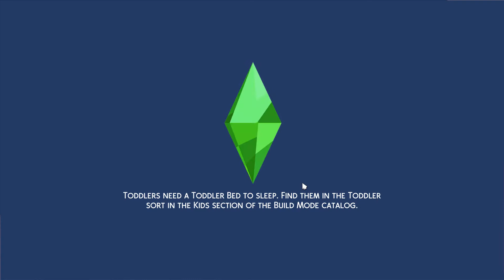Sims 4 Christa Snow Steals the Show Ep 24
Still having problems with my sound.  Not sure how to fix it.